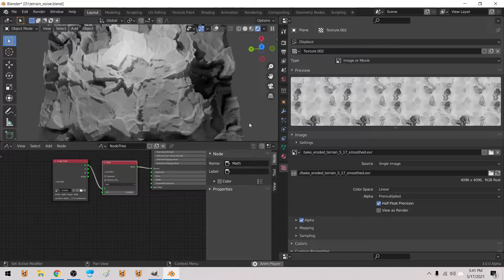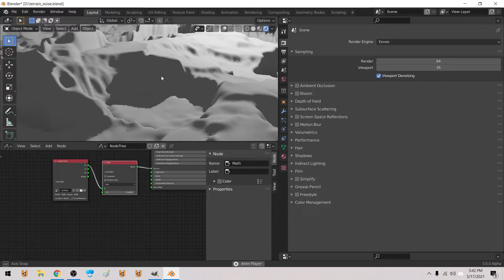end result of erosion / smoothing on recently baked terrain